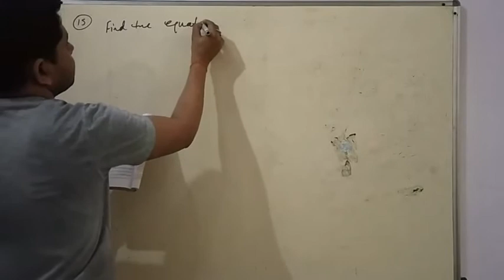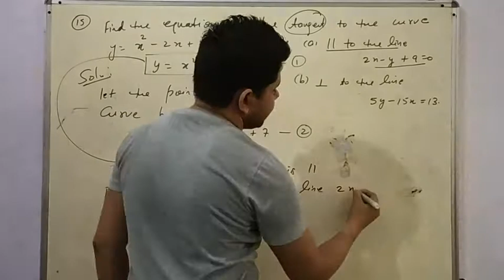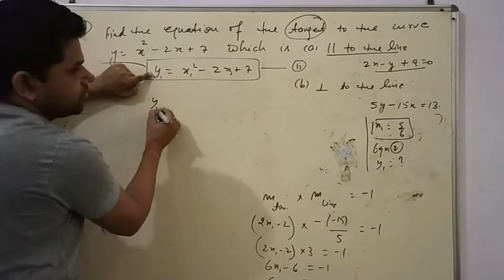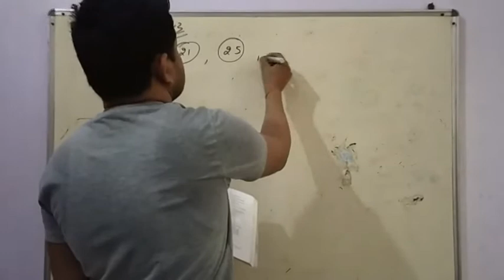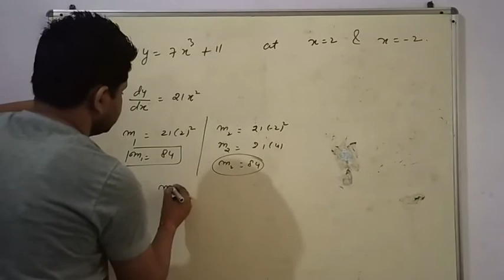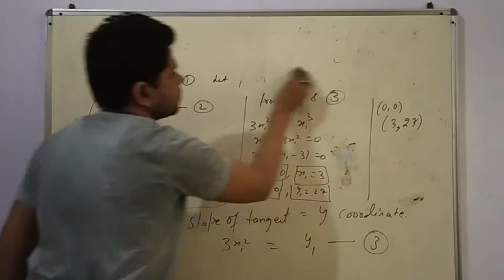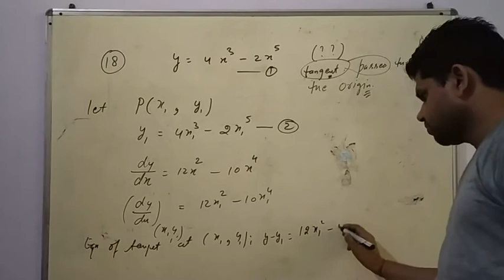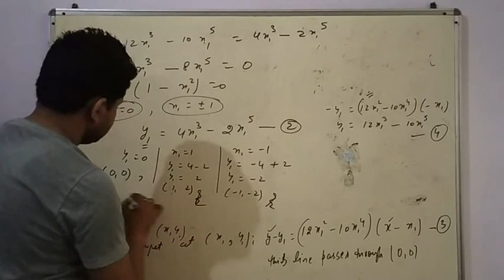Tangent Nd Normal part-04